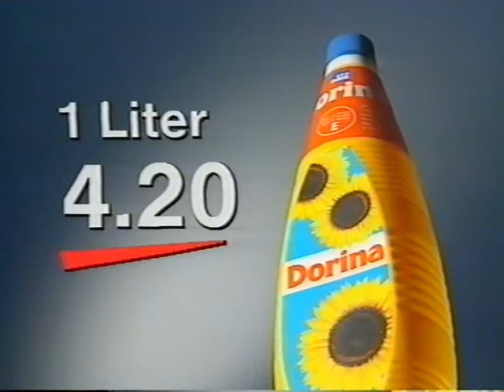Coop Mittwochstudio, Folge 615 vom 12. Juli 1989